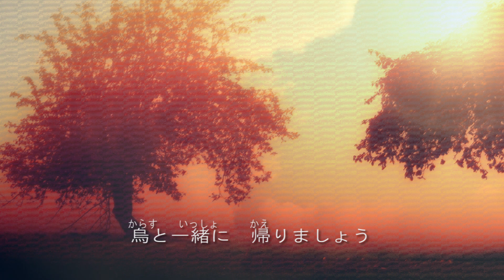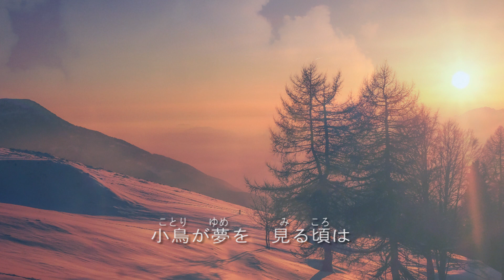夕焼小焼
一緒に歌おう♪
♫いちごくらぶバージョン♫
　作詞　中村雨紅
　作曲　草川信

ゆうやけこやけで ひがくれて
やまのおてらの かねがなる
おててつないで みなかえろ
からすといっしょに がえりましょう

こどもがかえった あとからは
まるいおおきな おつきさま
ことりがゆめを みるころは
そらにはきらきら きんのほし